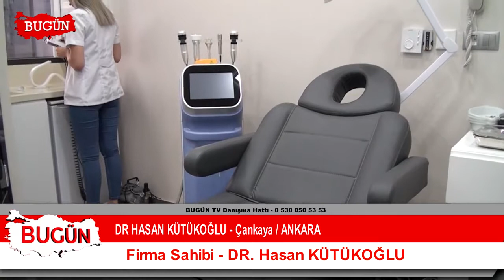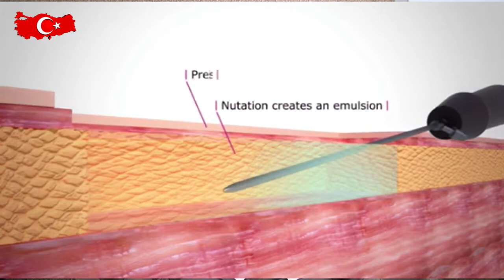DR. HASAN KÜTÜKOĞLU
Ankara / Çankaya'da faaaliyet gösteren Dr.Hasan Kütükoğlu sektördeki başarı ve deneyimleri 'Bugün Kobi Özel'e anlattı.